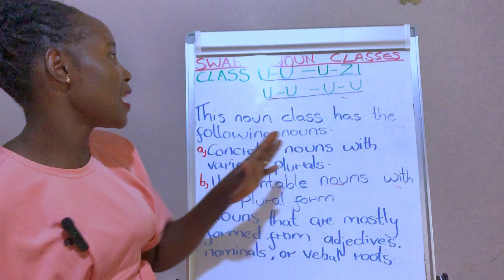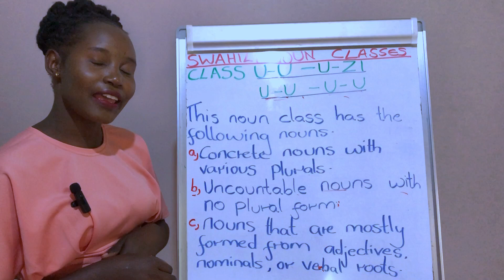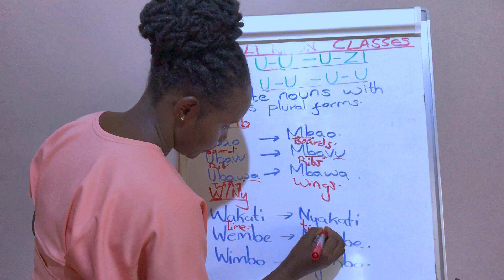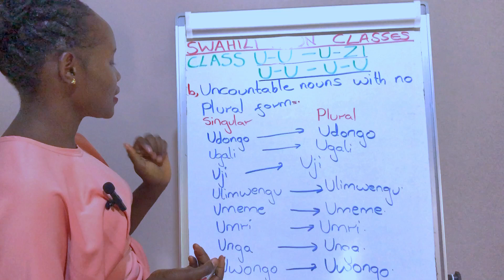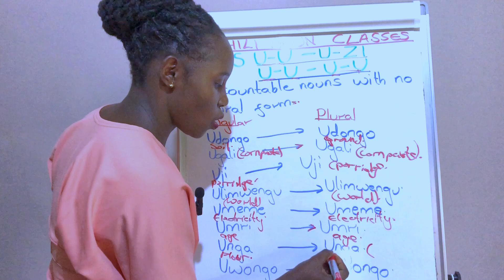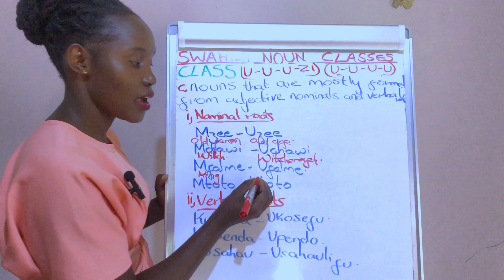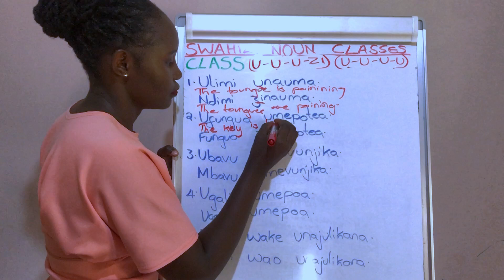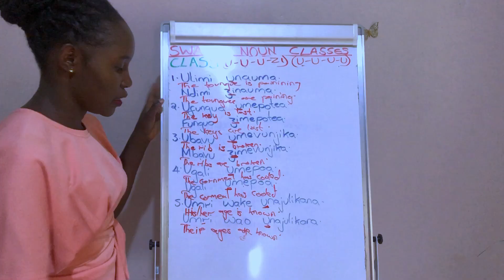LEARN SWAHILI |Swahili noun classes:Lesson 6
Swahili noun class (U-U(U-ZI)):

Master Swahili noun classes with this in-depth look at Class U-U (U-ZI)! Learn how to identify, conjugate, and use nouns in this class, including examples and exercises to improve your skills. Perfect for language learners, students, and anyone interested in Swahili grammar.Swahili language, noun classes, U-U class, U-ZI, grammar rules, language learning, African languages, linguistics.